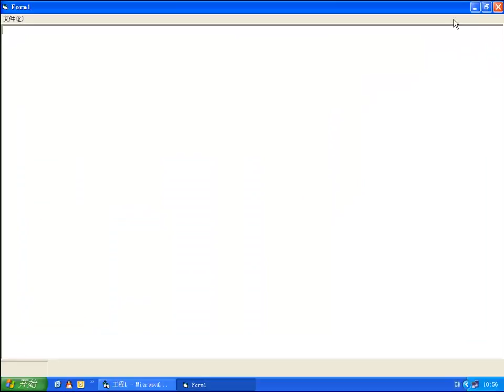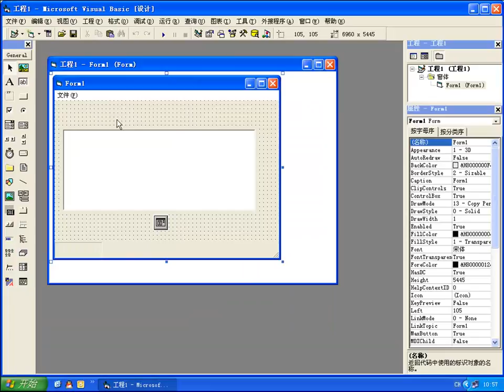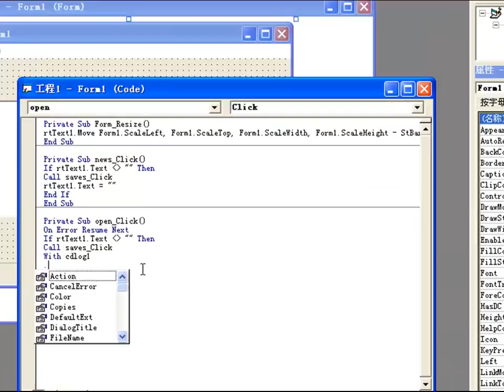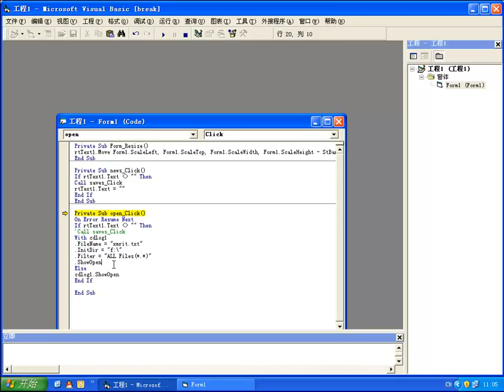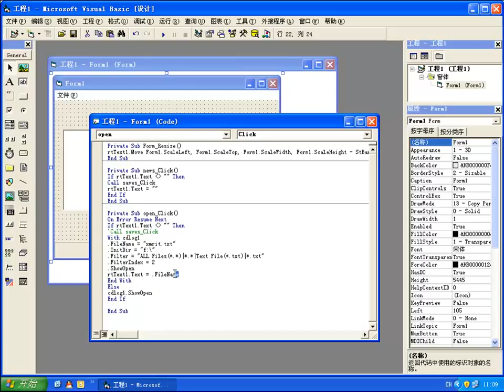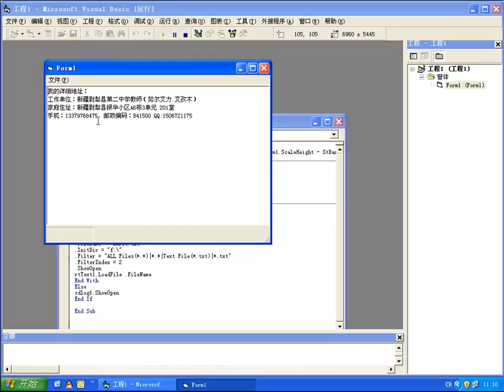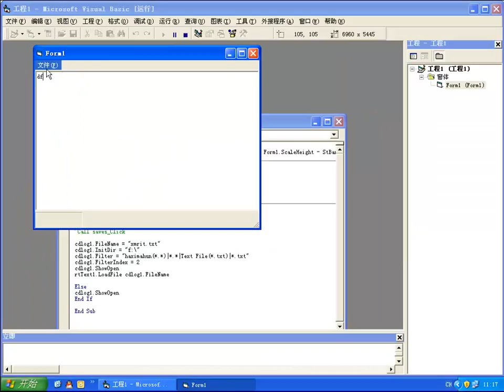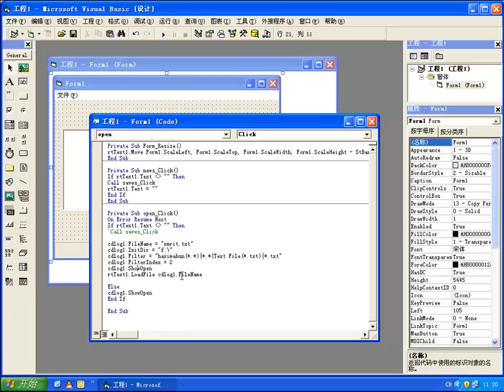visual basic 6.0 shows tutorial